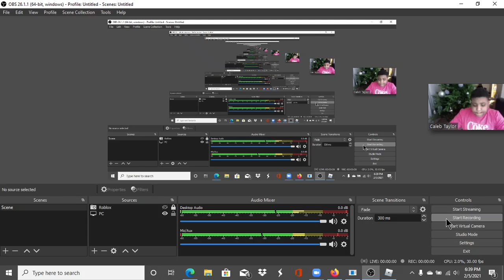Me And Caleb Plays Piggy New Updates And New Skin